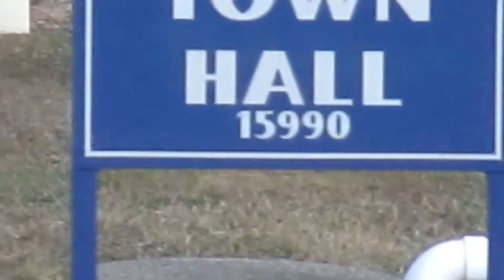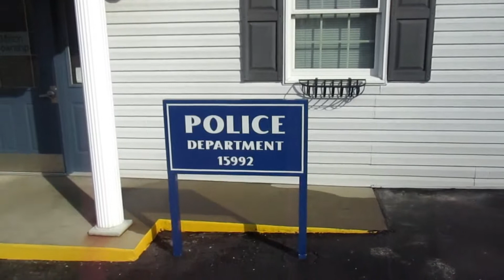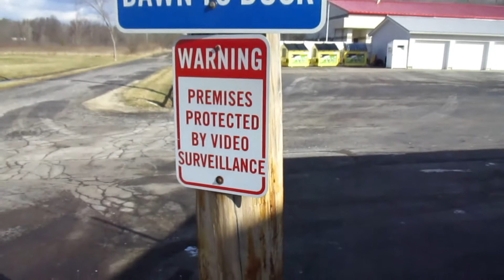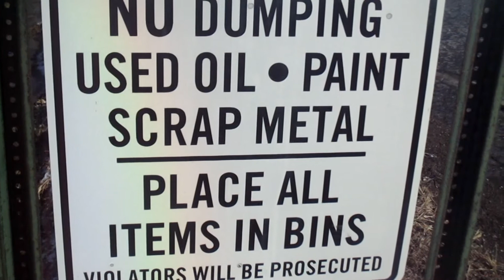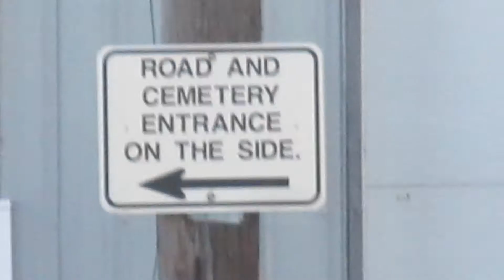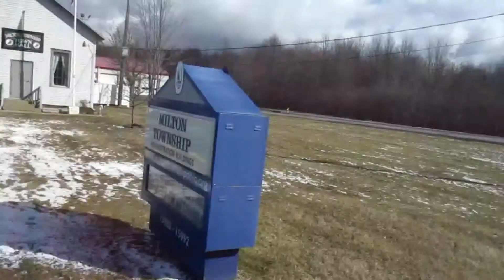LAKE MILTON PD "IT'S A GHOST TOWN"